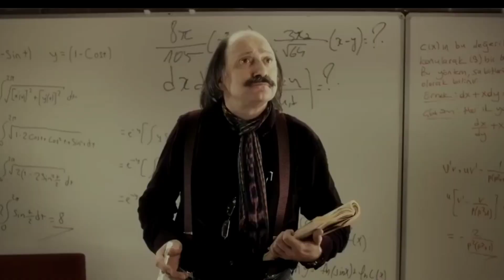Mükemmel Eğitim Sistemimiz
Üniversite sınavlarında baraj puanı kaldırıldı!